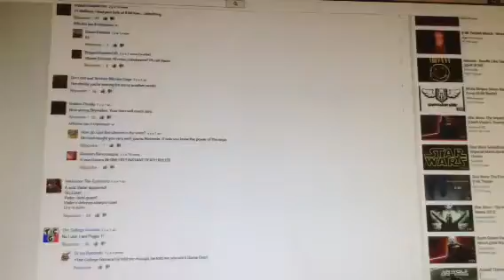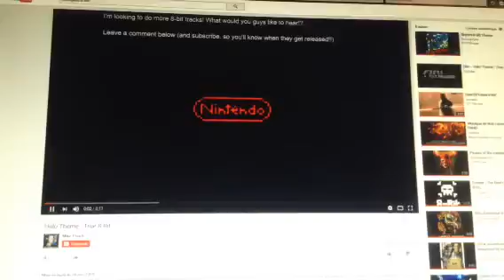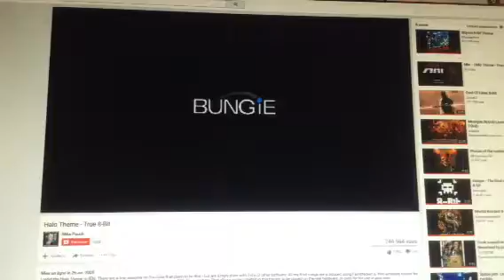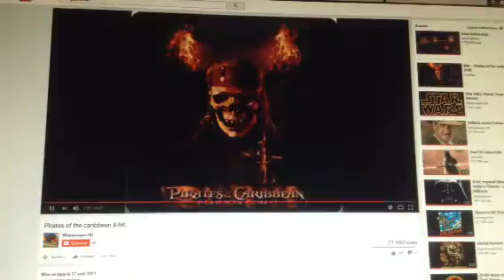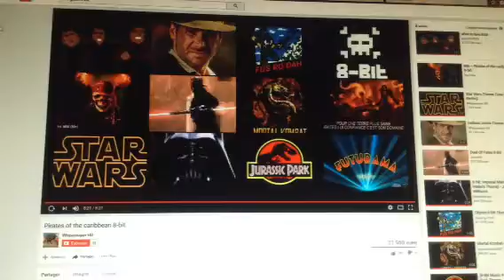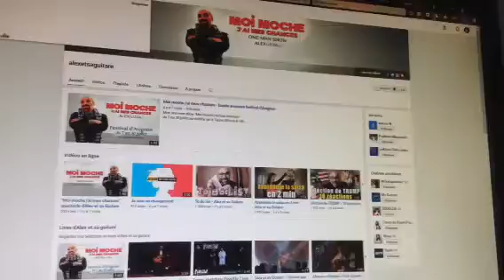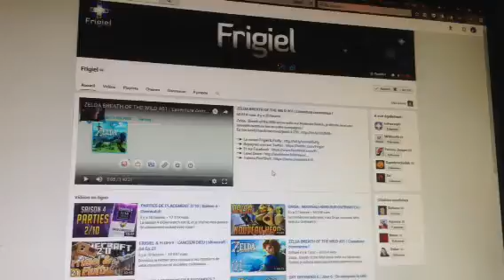YouTube musical #06 2/2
Voilà frigiel je suis abonné à ta chaîne YouTube !